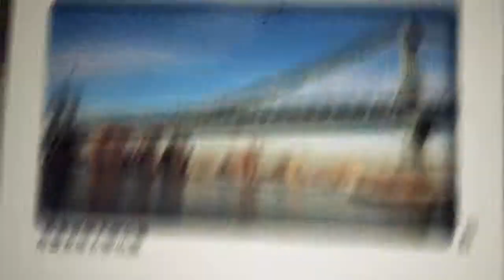Bloomberg Series S1E1_Brooklyn Bridge Park